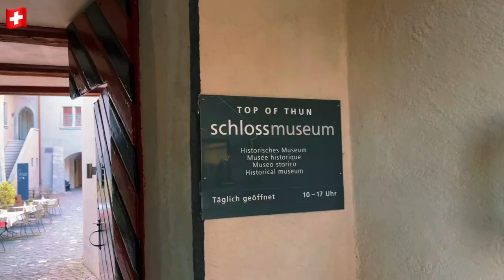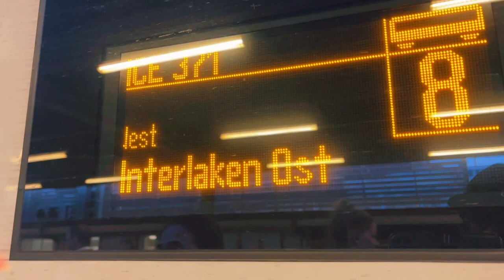THUN, SWITZERLAND Walking tour around Aare river, the castle and Historic center (pinoy travel) 🇵🇭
In our  SWITZERLAND ITINERARY, We set aside one day for exploring Thun. Our main motivation for visiting Thun was to see the area’s lakes, castles, and other historic architecture.
We only had half a day to get to know the city (which turned out to be sufficient). We arrived and started strolling late afternoon. The historic centre of Thun is scenically located along the Aare river, with cobblestone streets, preserved old buildings, and cheerful public squares which is the main attractions in Thun’s medieval Old Town.

Thun is the gateway to the Bernese Oberland, which includes places like Interlaken, the Jungfrau Region, Grindelwald, Brienz, and the Lauterbrunnen Valley. The river Aare flows through the town and into Lake Thun.

Zurich
Lucerne
Montreux
Jungfraujoch
Lauterbrunnen
Gimmelwald
Schiltorn
Switzerland
Bernese Oberland region
Lake Brienz (Brienzersee).
Iseltwald
Interlaken
Grindelwald
Wengen
Mürren
Allmendhubel
Kleine Scheidegg
Kandersteg
Oeschinensee
Thun